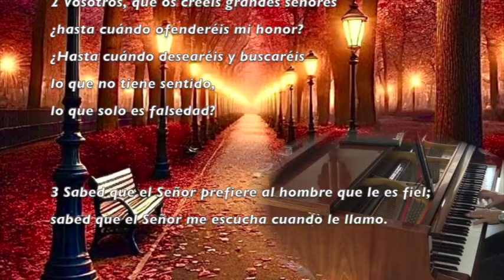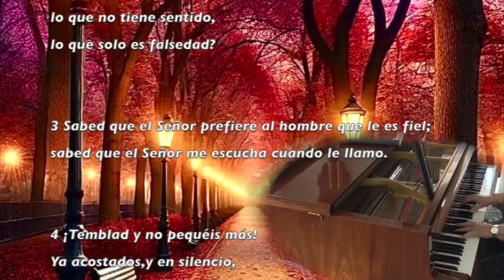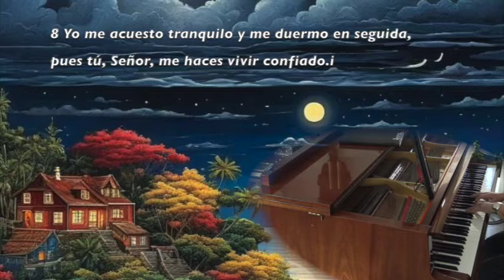Salmo 4 Confianza en el Señor